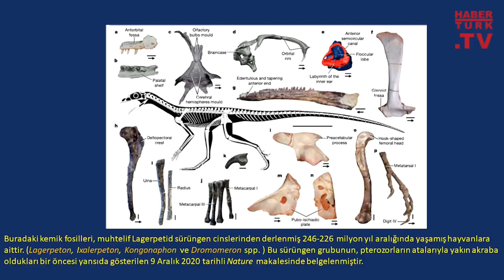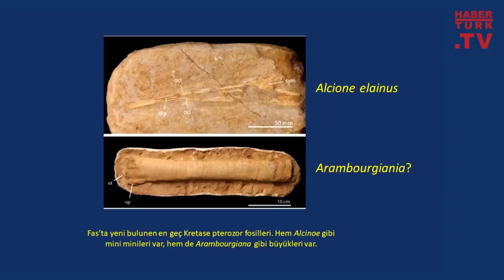Uçan Sürüngen Pterozor'un Evrimleşme Hikayesi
Teke Tek Bilim'de Fatih Altaylı'nın konuğu Prof.Dr. Celal Şengör oldu.

➤ Dünya Tarihi
➤ Osmanlı Tarihi
➤ Cumhuriyet Tarihi
➤ Bilim Tarihi